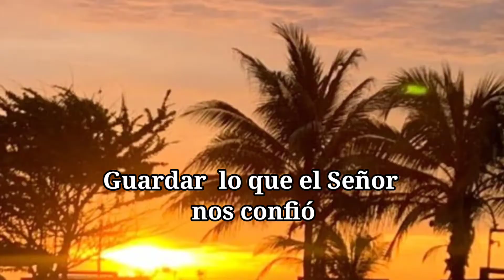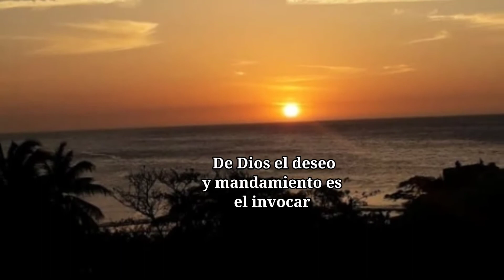De Dios el deseo y mandamiento es